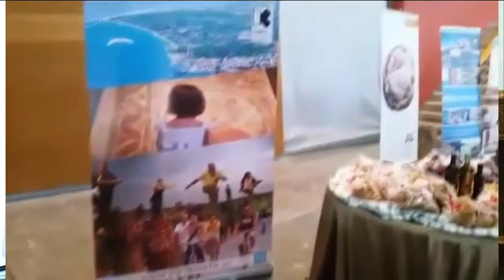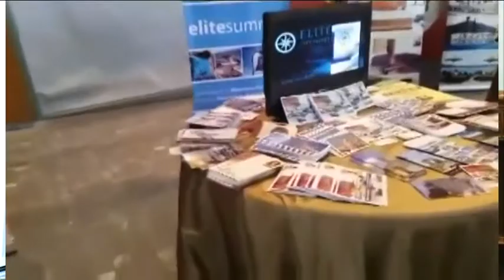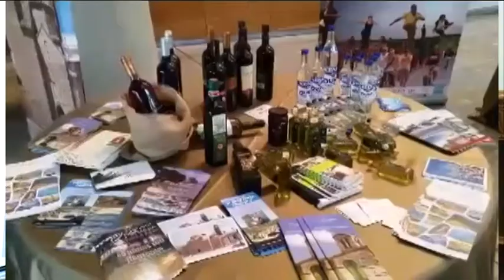EKDHLOSEIS GIA THESSALONIKH 21 10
Εκδηλώσεις προβολής της Θεσσαλονίκης και της περιοχής της διοργανώνουν ο Δήμος Καλαμάτας και ο Δήμος Θεσσαλονίκης στη μεσσηνιακή πρωτεύουσα.  Την έναρξη των εκδηλώσεων θα σηματοδοτήσουν τα εγκαίνια της προβολής της Θεσσαλονίκης, καθώς και της έκθεσης έργων του Βρετανού ζωγράφου – αρχιτέκτονα Doug Patterson, με τίτλο «Ζωγραφίζοντας σε τόπους ιερούς. ΄Αθως – Σινά», που διοργανώνουν οι δύο Δήμοι σε συνεργασία με την Αγιορειτική Εστία. Τα εγκαίνια θα πραγματοποιηθούν αύριο  στο φουαγιέ του Δημοτικού Πνευματικού Κέντρου Καλαμάτας.